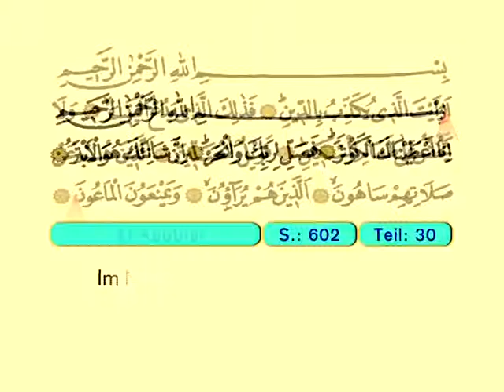Al Kawthar - Der Heilege Kur'an